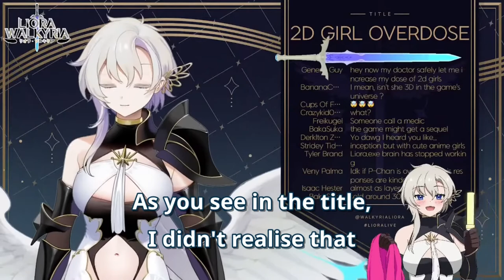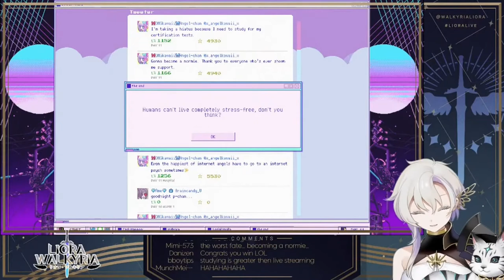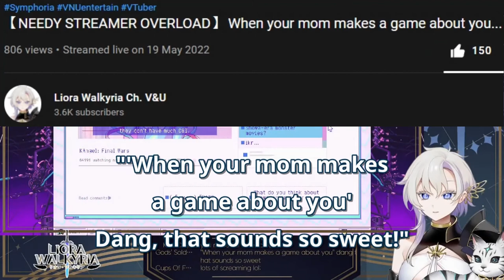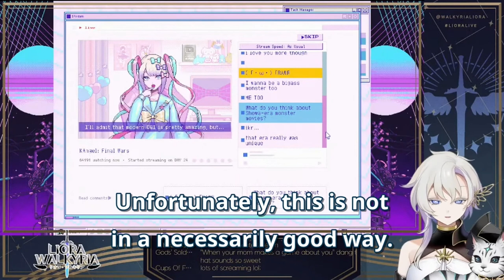Liora, but she keeps being called out by the game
Don't we all have a little bit of Ame inside us?

✧ Timestamps ✧
0:00 - Intro: Liora's mama made the art for NSO
0:35 - Liora sharing a brain with Ame
1:19 - Liora on Heavy Rotation
2:19 - Liora made Ame too stable
4:07 - Liora sharing a sad story
6:58 - Liora realised the game is calling her out
7:22 - Outro: A surprisingly good BGM for the screen

✧ Thumbnail Source ✧
Thanks Maverick Jason for allowing me to use the fanart!